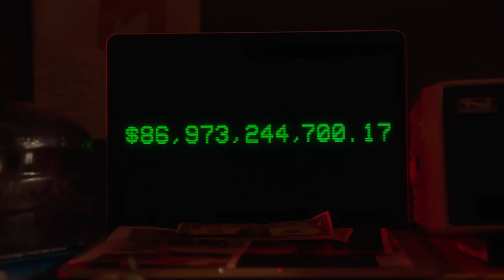War Game-Mehrnoosh Fetrat-Trailer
Screenings & Exhibitions

Sundance Collab
Utah, United States
August 2019
Official Selection

Trenton Film Festival
New Jersey, United States
March 2020
Official Selection

Buffalo Dreams Fantastic Film Festival
Buffalo, United States
August 2020
Official Selection

Ca' Foscari Short Film Festival
Venice, Italy
March 2020
Finalist

Realtime International Film Festival (RTF)
Lagos, Nigeria
June 2021
Semi Finalist

Diamond Screen Film and Media Arts Festival
Philadelphia, United States
May 2019
Nominated for Best Film, Nominated for Best Cinematography ​

Adirondack Film Festival
New York, United States
October 2020
Nominated for Best Drama Short

Intimalente Film Festival
Caserta, Italy
December 2019
Official Selection

UFVA Conference
Online, United States
July 2020
Official Selection

Mosaic Film Festival
Georgia, United States
April 2020
Official Selection

Best of Latin America Short Film Festival
Santa Monica, United States
July 2020
Official Selection

Nostalgia Film Festival
Lombardy, Italy
September 2021
Semi Finalist

London Arthouse Film Festival
London, United Kingdom
October 2019
Official Selection

PSL
Philadelphia, United States
September 2019
Official Selection

Box Short Film Festival
Tehran, Iran
February 2021
Honorable Mention